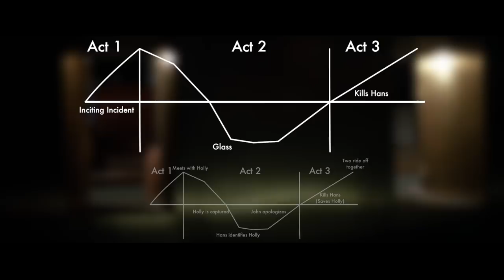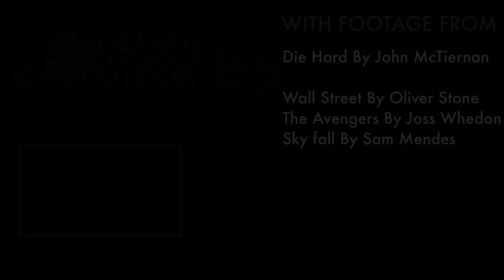Die Hard - A Lesson In Storytelling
This week's video essay is a look into the definitive Christmas movie-Die Hard and some of the lessons it can teach us about storytelling.